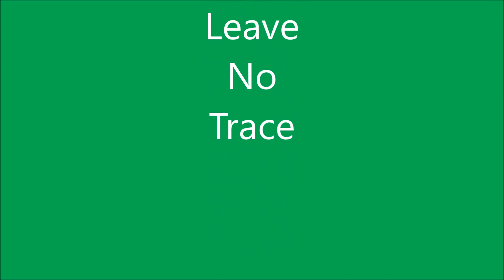Wild Camp... Camp High...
Hello and welcome! I'll have videos on thru-hiking UK long distance trails along with wild camping and not forgetting my marine reef aquarium with fish too! :-)